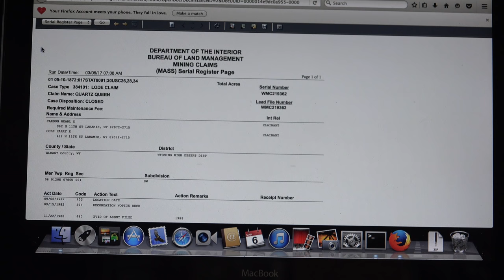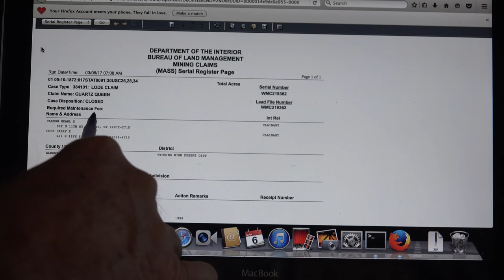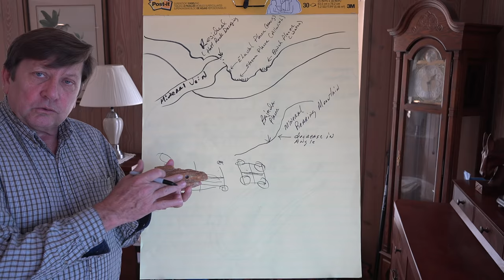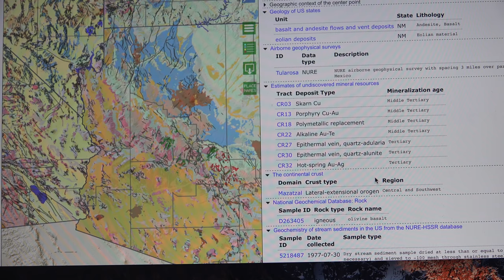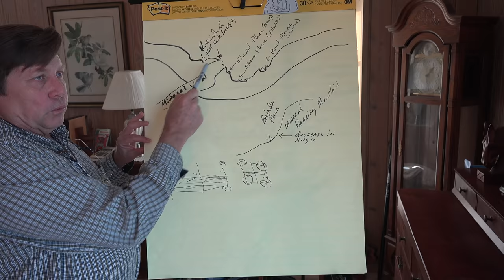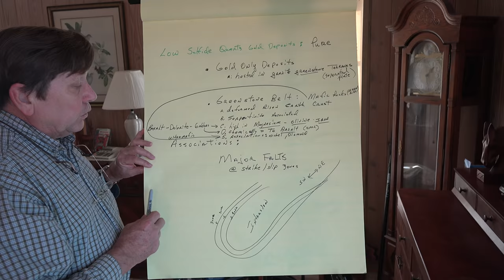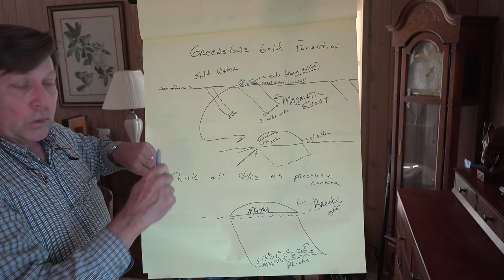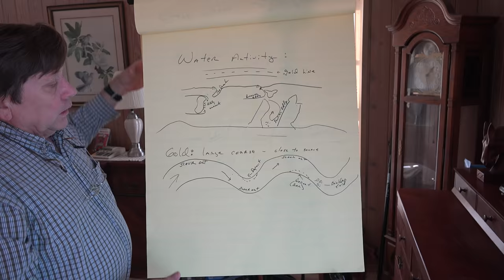"Where To Find Gold" "How To Find Gold" Diamond Gemstone Locations How & Where To Find Gold Series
"Where To Find Gold" "How To Find Gold" Diamond Gemstone Locations NEW: THE UMPQUA RIVER PLACER LOCATIONS Pounds of Gold: Class 4 Where To Find Vast Fields Of Gold Where To Find Gold Diamond Gemstone Locations A Trillion Dollar Hunt Prospecting Course: Gold Geology. How to locate vast fields of gold and gems, and target the exact spots for pinpoint extraction by the individual prospector. Gold, Gem, Mineral Location map (pull it to your state). Gem locations guide. A how to on fining gold and gemstone locations in the United States or any other country worldwide. How to find gold, where to find gold - and lots of it. A prospecting course (training series) (lesson 1) for gold and gems. Where to find gold locations in the Eastern United States. Where to find gold locations in the Northeast United States. Where to find gold locations in the Central United States. Where to find gold locations in the Southern United States. Where to find gold locations in the Midwest. Where to find gold locations in the West. Where to find gold locations in the Southwestern United States. Where to find gold locations in the Northwest United States. Where to find gold locations worldwide. Prospecting course for gold gem diamond locations. Where to find gold: Georgia. Where to find gold: Alabama. Where to find gold: South Carolina. Where to find gold: California. Where to find gold: Maine. Where to find gold: New Hampshire. Where to find gold: Vermont. Where to find gold: Arizona. Where to find gold: Montana. Where to find gold: Idaho. Where to find gold: Washington. Where to find gold: Colorado. Where to find gold: Wyoming. Where to find gold: Utah. Where to find gold: Nevada. Where to find gold: South Dakota. Where to find gold: Wisconsin. Where to find gold: Ohio. Where to find gold: Indiana. Gold mining course class 1: gold geology. YouTube video. "where to find gold" "how to find gold" gold find-gold Matt Mattson "Matt Mattson" "YouTube Video"